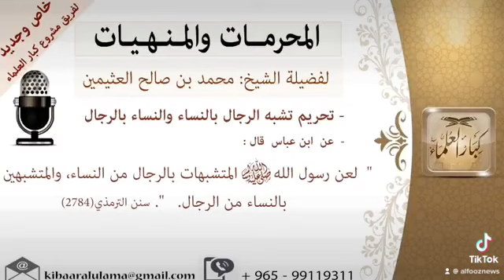الشيخ محمد بن عثيمين / تشبة ‫الرجال‬ في ‫النساء‬ 😧 ‫الكويت ‬‫مساء_الخيرᅠ‬ ‫النسويه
تشبة ‫الرجال‬ في ‫النساء‬ 😧
٠٠٠